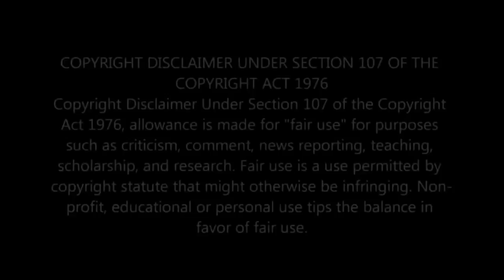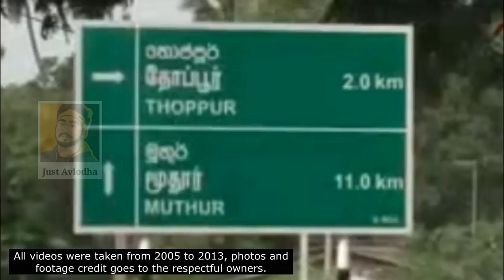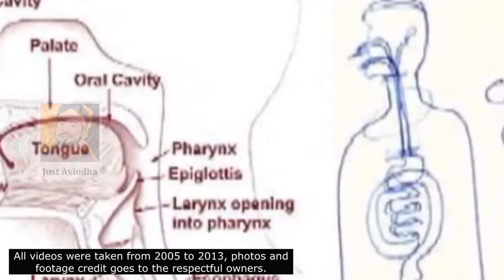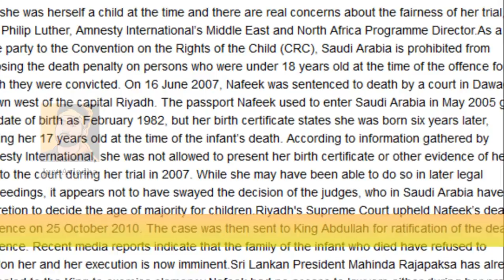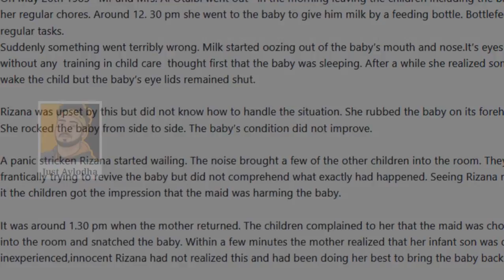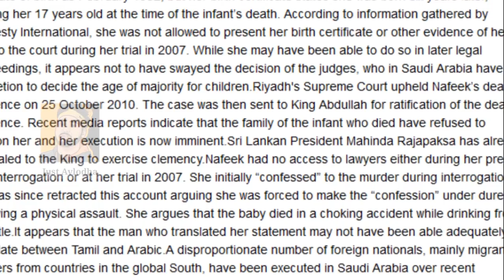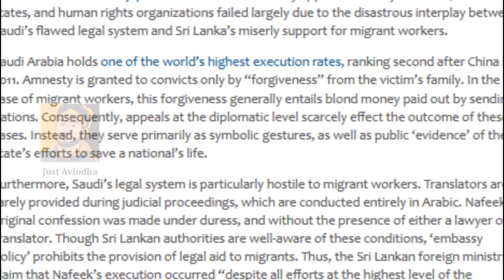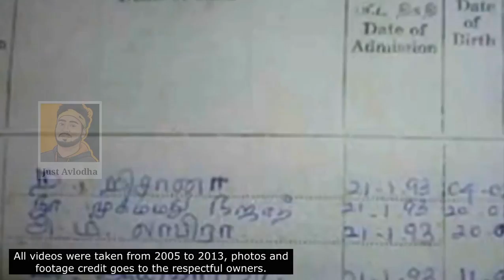Rizana Nafeek | தலை துண்டிக்கப்பட்டு மரண தண்டனை| Tamil | Sri Lanka | Just Avlodha | Shaaf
Rizana Nafeek | தலை துண்டிக்கப்பட்டு மரண தண்டனை(Beheaded Execution) | Tamil | Sri Lanka | Just Avlodha | Shaaf

This video talk about the real facts behind the helpless maid Rizana Nafeek from Sri Lanka who was sentenced to death in Saudi Arabia on January 9th 2013.

Thumbnail - Ashwin